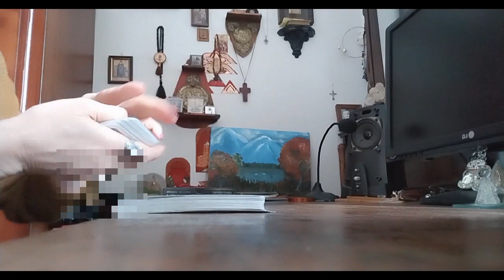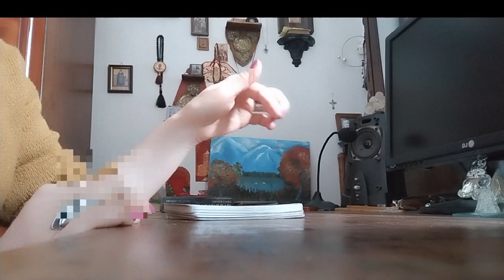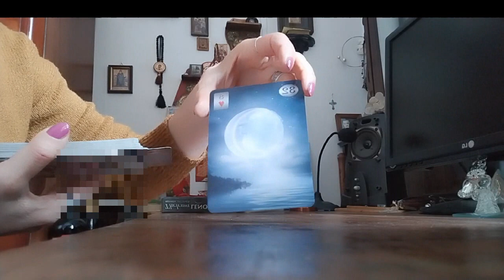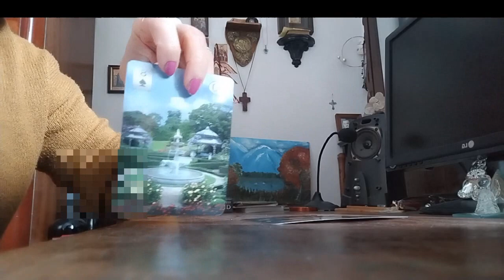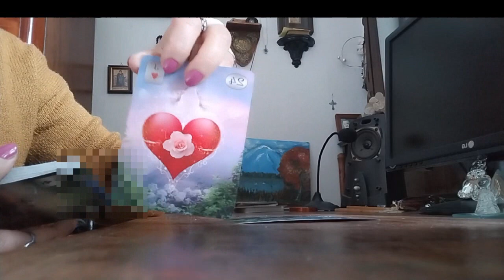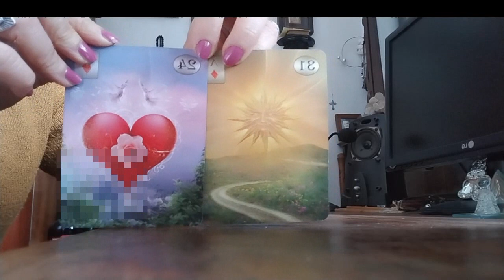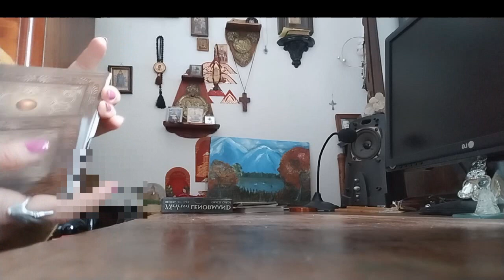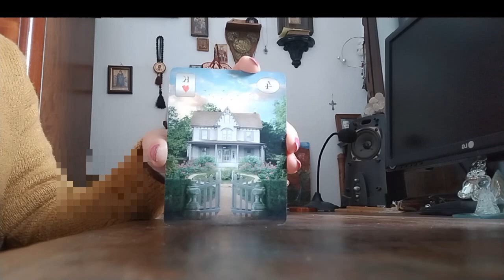სამშაბათი დღის პროგნოზი ლენორმანისგან - 3 ვარიანტი✨🃏✨